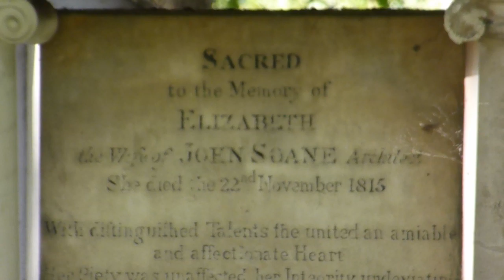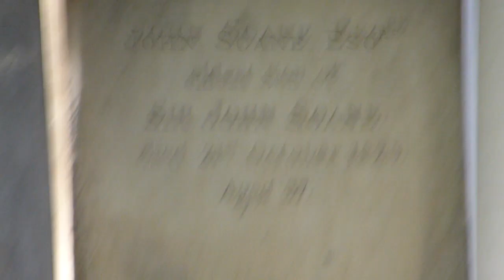Soanes Tomb.Grade 1 Listed Mausoleum In St Pancras Gardens.Taken Tuesday The 5th Of August 2023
Soanes Tomb.Grade 1 listed Mausoleum in St Pancras Gardens (formerly the Graveyard of the Old St Pancras Church).Taken Tuesday the 5th of August 2023